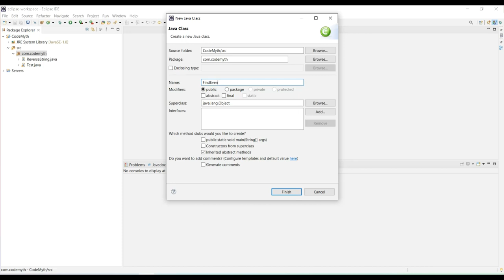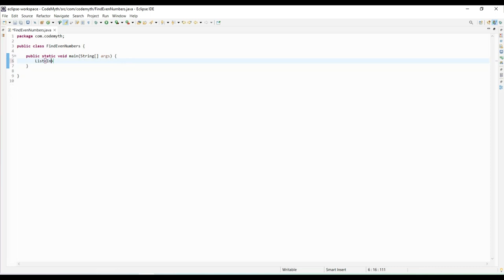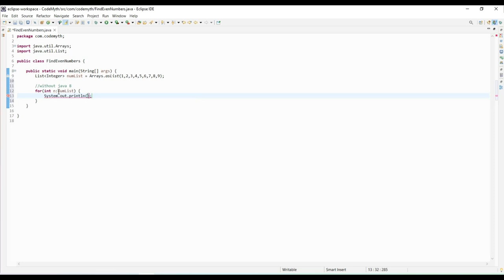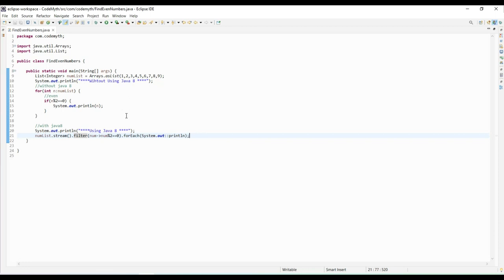Infosys Java Interview Questions and Answer | Find Even Number using java8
📌𝗧𝗼𝗽𝗶𝗰 𝗖𝗼𝘃𝗲𝗿𝗲𝗱 𝗶𝗻 𝘁𝗵𝗶𝘀 𝘃𝗶𝗱𝗲𝗼:
In this tutorial, we will learn about the Exception Handling in Java :
1. How to reverse string in java | Java Interview Question and Answers (HINDI) |  CodeMyth

So to see how we can achieve all the above functionality, do watch this video.

Happy Learning !!! 🙂